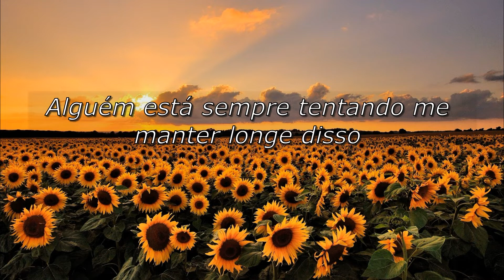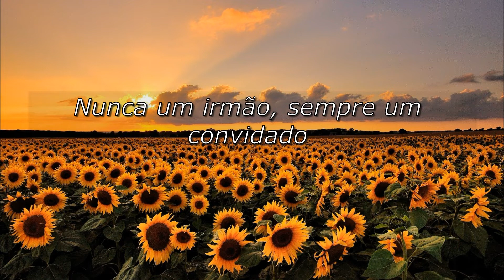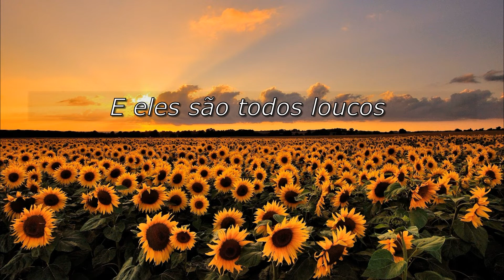Eels - Royal Pain (Tradução PT-BR)